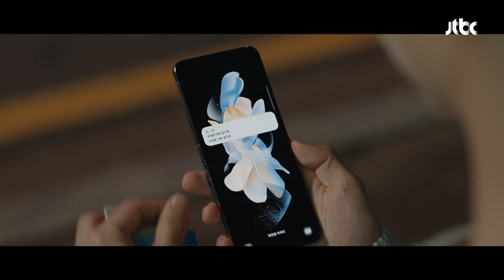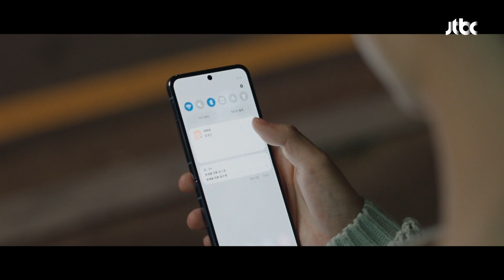'소평 호수 괴담'으로 떠들썩한 SNS ▶ 그 괴담의 주인공은 배현성;;^^ | 기적의 형제 7회 | JTBC 230719 방송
'소평 호수 괴담'으로 떠들썩한 SNS ▶ 그 괴담의 주인공은 강산(배현성);;^^